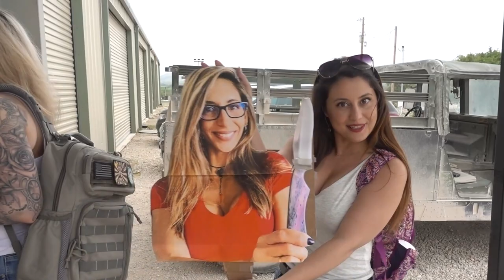We Get to Drive Tanks and Shoot Full-Autos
Will and Ben travel to Drive Tanks in Texas with the Girls With Guns crew.

Follow Girls With Guns!